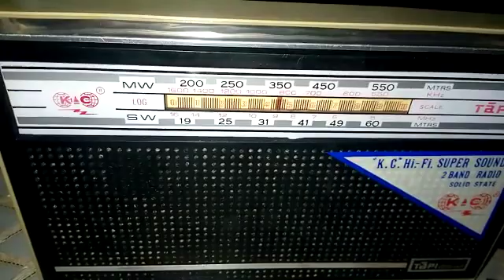All transister super 2 band radio